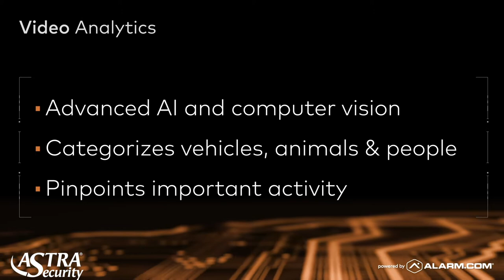Security Camera Video Analytics with Astra Security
This video allows our clients to understand the importance of setting up their security system with video analytics. These analytics allow you to customize your own alert and notification system through the security cameras.